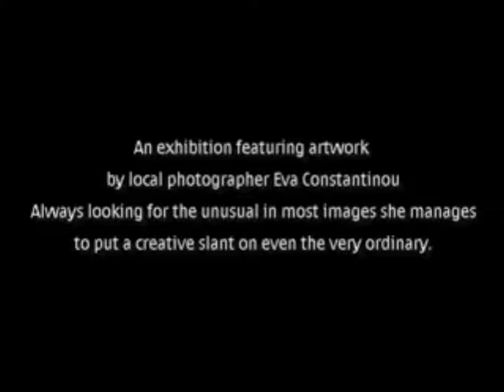Rebirth 2010..Fairfield Halls in Croydon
REBIRTH EXHIBITION
An exhibition featuring artwork by local photographer Eva Constantinou. Always looking for the unusual in most images she manages to put a creative slant on even the very ordinary...